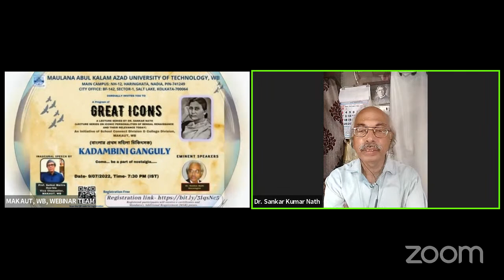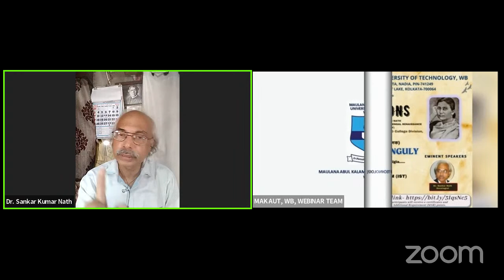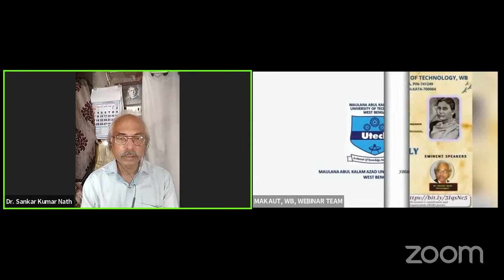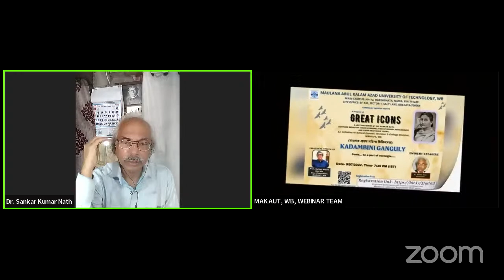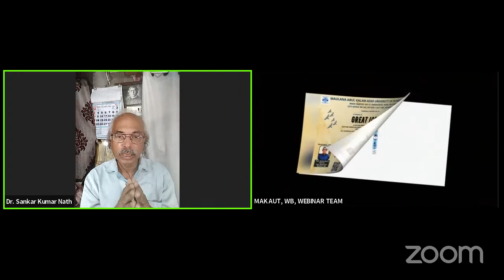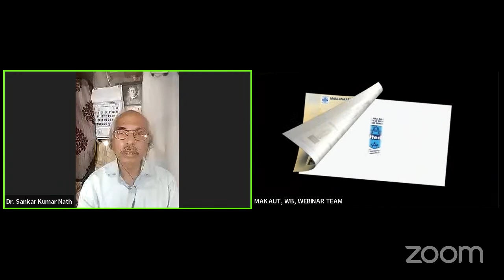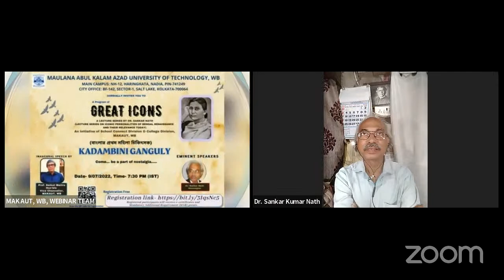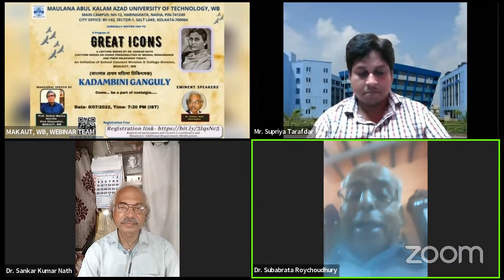Webinar on GREAT ICONS : KADAMBINI GANGULY (বাংলার প্রথম মহিলা চিকিৎসক)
Organised by-
School Connect Division & College Connect Division,
Maulana Abul Kalam Azad University of Technology, W.B.